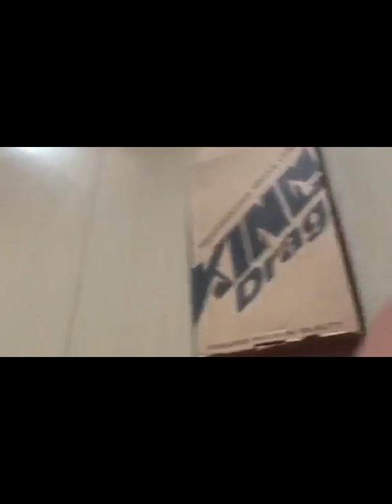Unboxing Formula 8.1 Caliper And King Drag Brake Hose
Ito Guys Ang Link Ng Shop Sa Shoppe Na Binilihan Ko
2 pot formula 8.1 caliper,
Sorry Labo Ng Video Babawe Nalang Ako Pag Ikakabit ko na sa motor ko!!